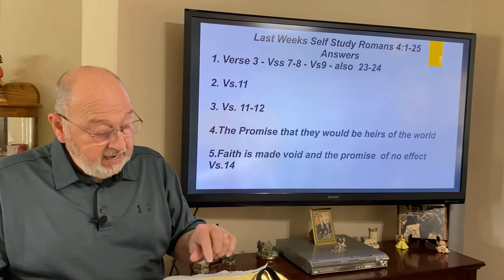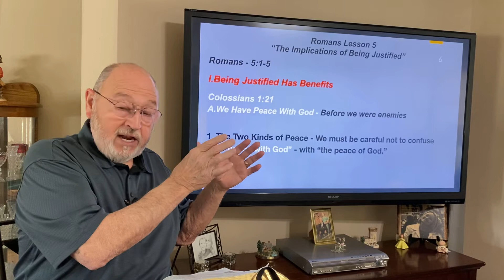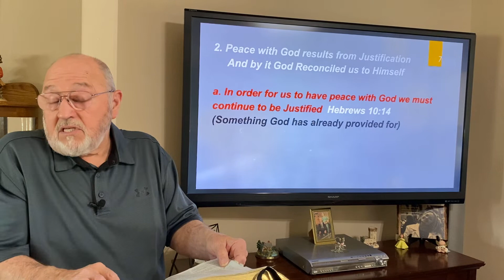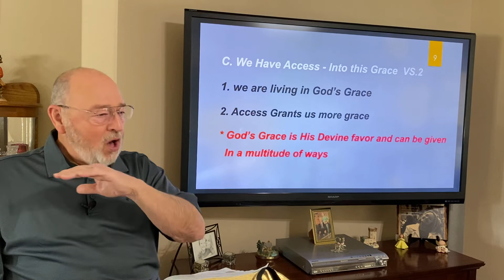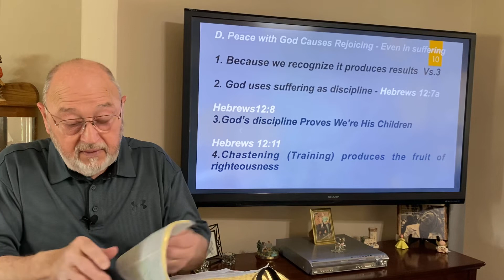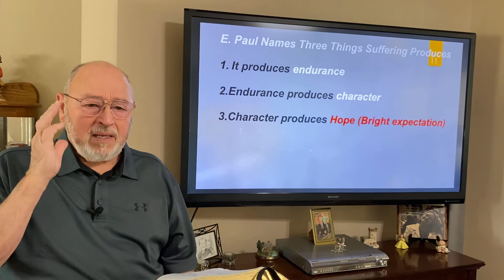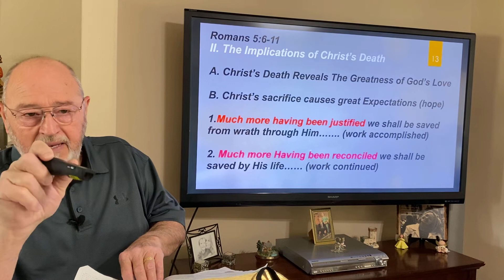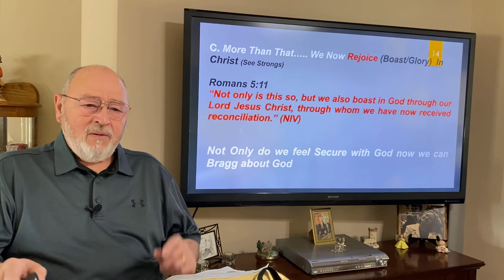Romans Lesson 5 "The Implications of Justification""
Thank you for joining us!  We hope you enjoy our study.

At Family Life Church we believe the Bible is the inspired, infallible, and authorized Word of God. We believe there is only One God eternally existent in three persons:  God the Father, God the Son, God the Holy Spirit.
Family Life Church is located at:
14411 La Paz Dr

Support Family Life Church through your tithes and offerings. You can do it straight from your smart phone. See the links below for direct access to the app store as well as the FLC tutorial video on youtube.